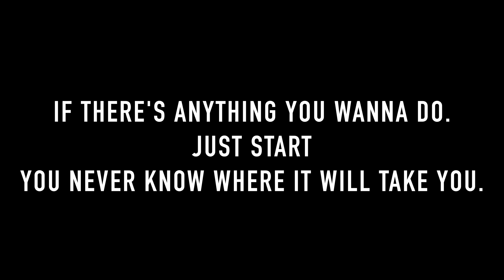Dear Tj Hunt,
Dear @tjhunt_ ,

I really think expressing gratitude is super important. So I was inspired to make this video and I hope it inspires everyone out there to do the same. Thank you all for your incredible support throughout the years I freaking love you all.